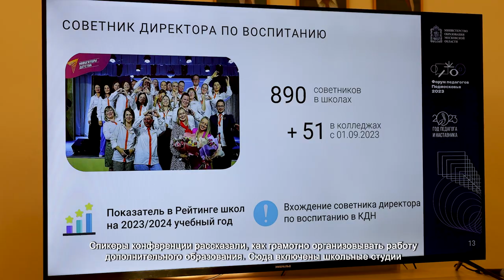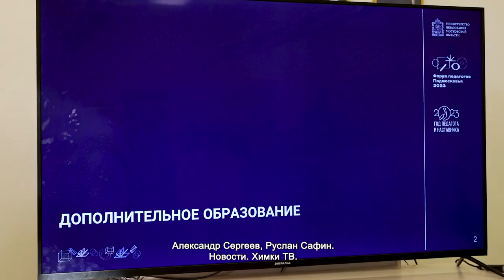В ХИМКАХ ОБСУДИЛИ ВОПРОСЫ РАЗВИТИЯ ДОПОЛНИТЕЛЬНОГО ОБРАЗОВАНИЯ В ШКОЛАХ